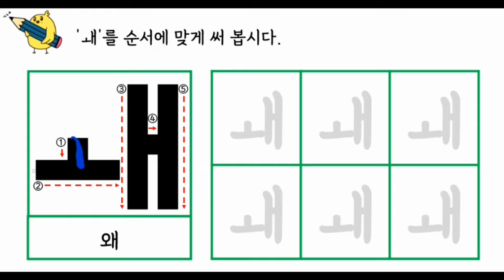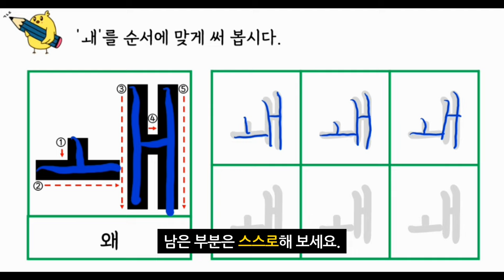영상자료_쓰기_7_1_7_복잡한 모음(ㅙ)_01_글자 따라 쓰는 방법